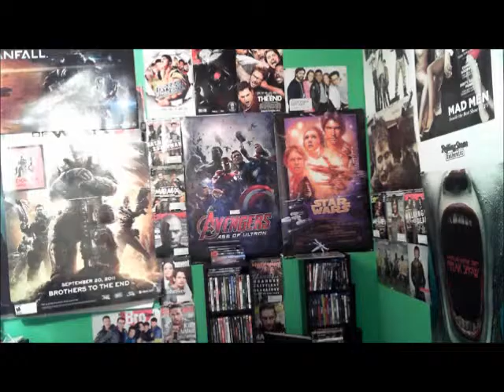Resevoir Dogs Movie Review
BIGD880912 PRODUCTIONS PRESENT: Resevoir Dogs Movie Review
I review Quieten Tarintino first Movie!